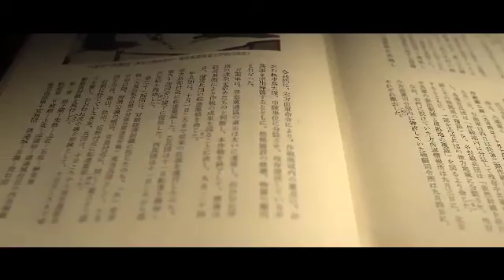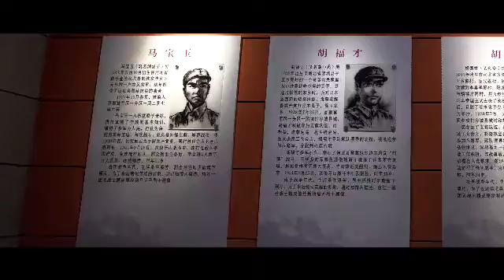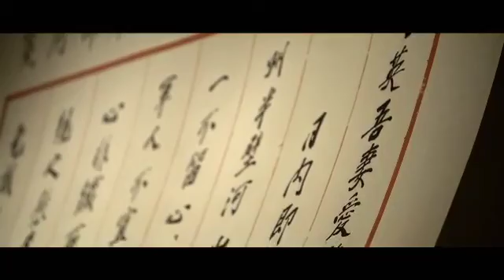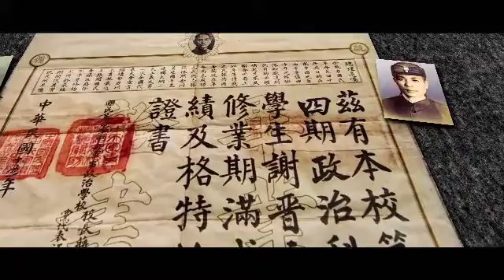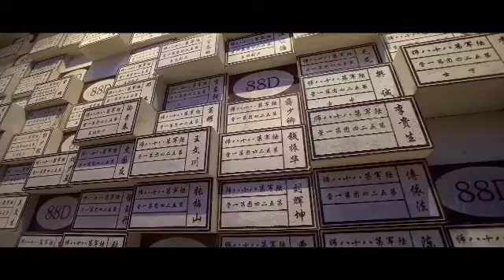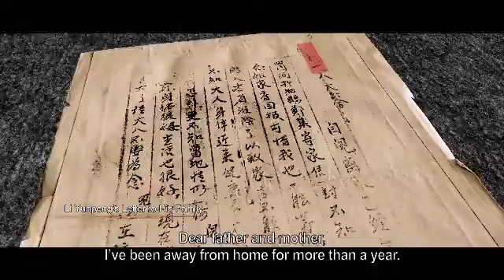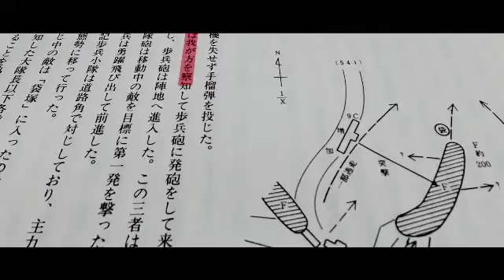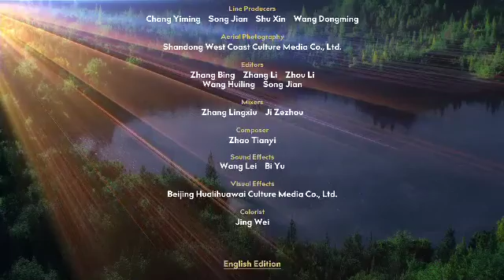Heroes 1931-1945 EP02 Fierce Battles Witness the Bravery and Loyalty of Chinese Soldiers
Taking care to destroy their own guns first, five brave warriors throw themselves off Mount Langya. Better to die rather than surrender!

Even before the battle to defend Sihang Warehouse had begun, the fate of Xie Jinyuan and his army of fewer than 500 were sealed. Whatever the enemy had to throw at them, they’d fight to the death...

Liu Laozhuang Village: 82 tenacious soldiers versus 1,000 enemy troops. How could they spare a thought for their own lives when the fate of the whole country was hanging in the balance?